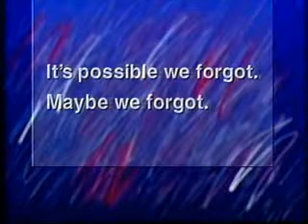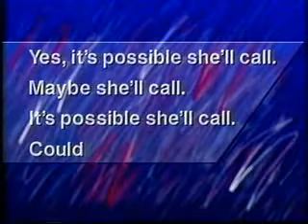THATSAM R16B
American English videos to help learning.